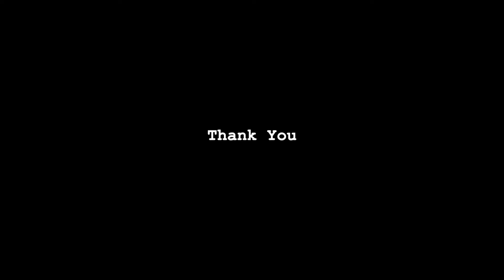Vlog Day 145 | Got a Client